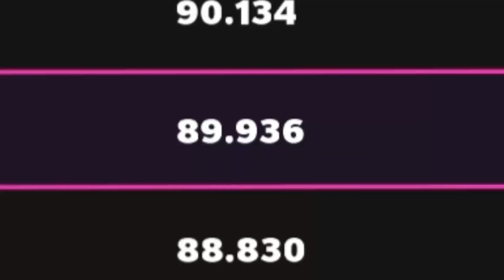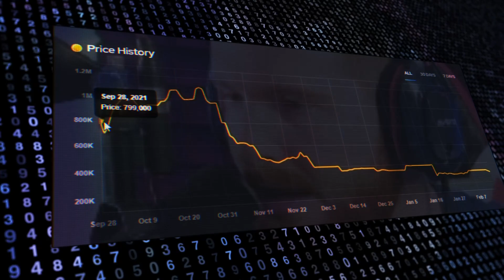I pulled a LTD player out of a FREE PACK 😱 [NMS Ep. #13]